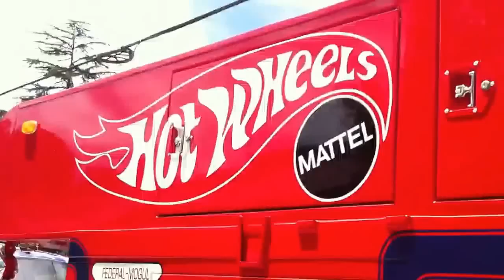Snake & Mongoose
After having lunch at Fidel's in Solana Beach, saw Don "The Snake" Prudhomme and Tom "The Mongoose" McEwen funny cars parked on the street.  They were in town for Comic Con.  Seeing those cars brought back a lot of memories.